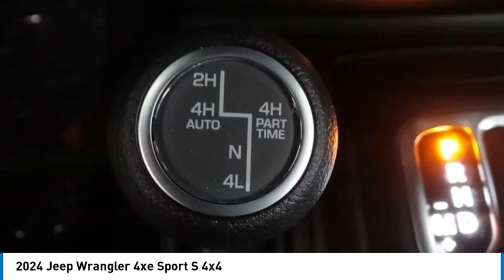2024 Jeep Wrangler 4xe MONTEREY PARK ROSEMEAD EL MONTE MONTEBELLO LOS ANGELES C11092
2024 Jeep Wrangler 4xe Sport S 4x4

1100 W Main St.

BRAVO CHRYSLER DODGE JEEP RAM OF ALHAMBRA, PROUDLY SERVING LOS ANGELES, SAN GABRIEL VALLEY, MONTEREY PARK, EL MONTE, AND SURROUNDING CALIFORNIA LOCATIONS. THIS TRIPLE NICKEL PAINT 2024 Jeep WRANGLER 4XE IS EQUIPPED WITH A 2.0L I4 DOHC, TRANSMISSION, AND RECEIVES AN ESTIMATED . CONTACT BRAVO CHRYSLER DODGE JEEP RAM OF ALHAMBRA TO SCHEDULE A TEST DRIVE AND TAKE THIS 2024 Jeep WRANGLER 4XE HOME TODAY, OR VISIT OUR SHOWROOM CONVENIENTLY LOCATED AT 1100 W. MAIN STREET ALHAMBRA, CA 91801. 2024 Jeep WRANGLER 4XE Sport S 4x4 4D Sport Utility 2.0L I4 DOHC 4WD 8-Speed Automatic Factory MSRP: $62,730 Bravo Chrysler Dodge Jeep RAM dealership is a new kind of dealership, where we put our customers needs first. We are located in Alhambra, CA, just miles east from the Downtown Los Angeles area. Our dealership has been proudly serving the Los Angeles area and the San Gabriel Valley community under our new ownership as of June 6, 2017. When shopping for a new vehicle you will get assigned a professional Product Specialist to help you find the right vehicle for you. No commission, no pressure is our motto. Our Service Department does not fall behind, we have on-hand knowledgeable Service Advisor s that offer multi-lingual service in English, Spanish, and Mandarin Chinese. Prices do not include government fees and taxes, any finance charges, any dealer document processing charge, any electronic filing charge, and any emission testing charge. Prices of vehicles on this website do not necessarily include accessories, dealer ship ad on s or mark ups, that may have been applied to any of our vehicles at the dealership. Advertised selling price does NOT apply to leases. Here at Bravo Chrysler Dodge Jeep Ram, we will work with you on getting the most value for your current vehicle trade in, no matter the condition it is in, and get you into the new or pre-owned vehicle you want! While every reasonable effort is made to ensure the accuracy of this information, we are not responsible for any errors or omissions contained in the description, pricing, or availability for this vehicle. Please verify any information in question with our professional sales staff. All applicable rebates require proof of qualification and proper documentation before vehicle delivery. Please call to see if you qualify for additional factory rebates! Stock #: C11092 | VIN: 1C4RJXN67RW142432 | 2024 Select a Style Bravo Chrysler Dodge Jeep Ram